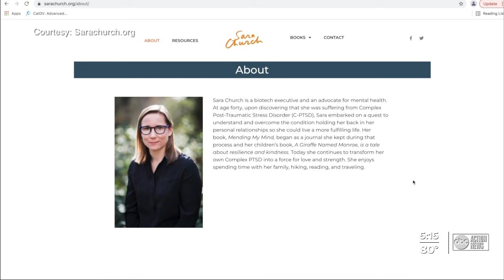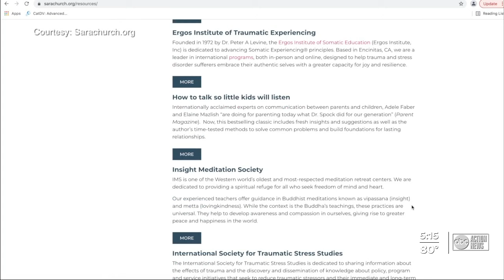Complex PTSD affects the brain long-term and can affect your closest relationships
Unresolved trauma from childhood can have permanent effects on adulthood, but help is available to cure the symptoms and stop the pain.